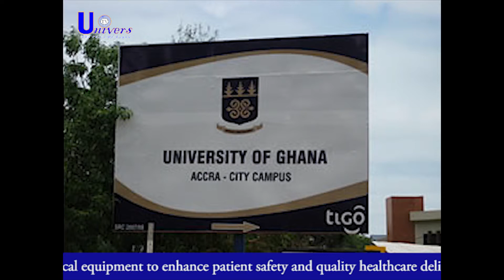UNIVERS NEWS: UG Dean of Student Affairs hints of a possible review of 2017/18 fees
UNIVERS NEWS
HEADLINES
1. Dean of Students' Affairs reveals plans of an academic board meeting to review the 2017/2018 school fees

2. Head of Scientific Metrology at the Ghana Standard Authority (GSA) charges health practitioners to use calibrated medical equipment to enhance patient safety and quality healthcare delivery in Ghana

3. SRC Prez of the Ghana Institute of Journalism attributes the school’s inability to draw a new schedule of fees to non-existence of a governing council

4. University of Ghana SRC Prez said management has refused to approve a 50:50 payment plan for regular students